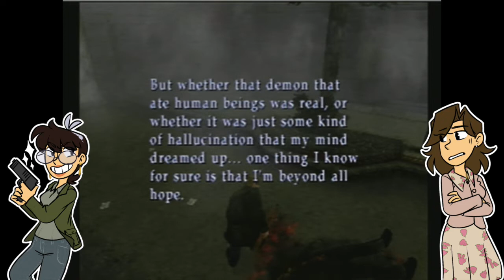Have you seen mah wife? - Let's Play Silent Hill 2 01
[Initially recorded: 5/5/18]

The start of something new! And something great, we hope. Dia and I had fun with these first episodes and we hope you will too! (We are definitely WAY in over our heads lol)

We'll see y'all next week and, as always... Have you seen wife?